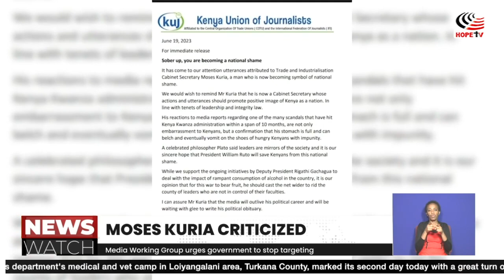Media Working Group urges government to stop targeting